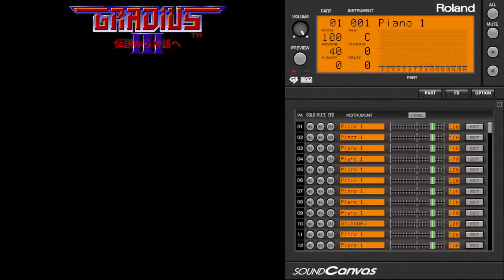Gradius III - Sand Storm MIDI - Sound Canvas VA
Probably not the Sandstorm you were looking for.

First level soundtrack. Lots of liberty taken for this one in comparison to the original in MIDI Power x68000 ver 3.0 (for one, I'm not constrained by the original polyphony limitation of SC-55).

Usual Sound Canvas VA (SC-8820) with SC-55 mapping.

Part 1 - Fingered Bass
Part 2 - Brass 1
Part 3 - Bass & Lead
Part 4 - Brightness Pad, Star Theme
Part 5 - Overdrive, Distortion Guitar
Part 6 - String Ensemble
Part 7 - French Horns
Part 8 - Fantasia Pad
Part 9 - Voice Oohs
Part 10 - POWER drumset
Part 11 - Xylophone
Part 12 - Orchestral Hit
Part 13 - String Ensemble
Part 14 - Space Voice